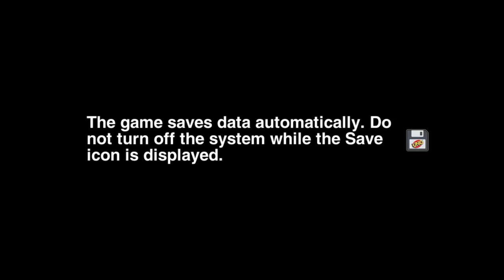Uno Gameplay: Switch EU Demo